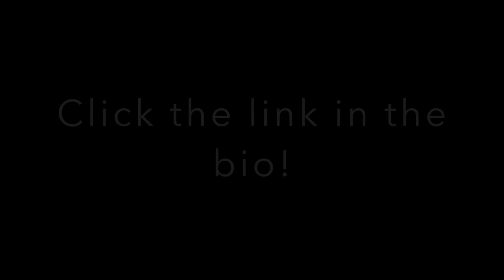Top 10 Golf Courses in West Virginia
now!

Comment what you think are the Top 10 Golf Courses in West Virginia!